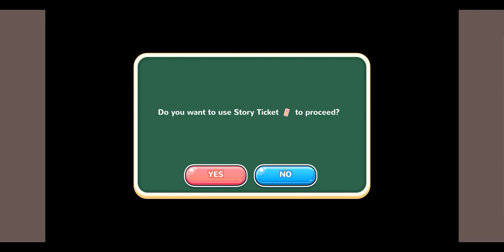Surprise Around Back - Doki Doki Ending